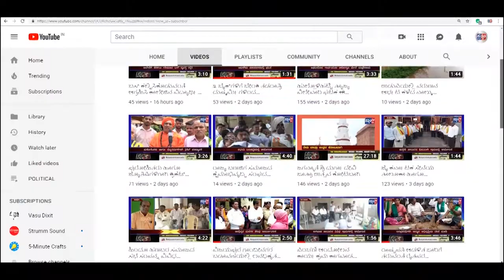HUKKERI-ಅಂಬೇಡ್ಕರ ಬುದ್ಧ-ಬಸವ ಜಯಂತೋತ್ಸವ ಕಾರ್ಯಕ್ರಮಕ್ಕೆ ಚಾಲನೆ.||SATYAM TV KANNADA